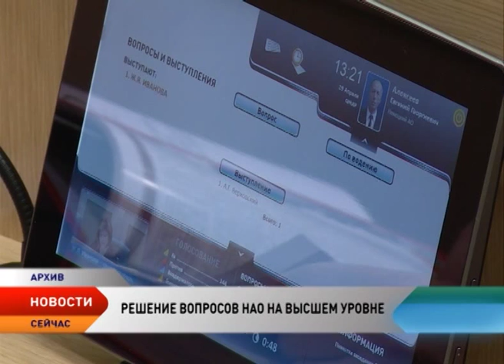Перспективы развития Ненецкого округа обсудили Игорь Кошин и Сергей Сурков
Перспективы развития Ненецкого округа обсудили глава региона Игорь Кошин и его заместитель Сергей Сурков. В частности, на встрече речь шла о взаимодействии региональной власти с федеральной. Благодаря этому сотрудничеству удалось сдвинуть с мертвой точки некоторые проблемы региона и начать их успешное решение.

Введение должности Сергея Суркова в состав Администрации НАО позволило вести систематическую работу с федеральными ведомствами. Яркий пример двухстороннего диалога — постановление Совета Федерации «О государственной поддержке социально-экономического развития Ненецкого округа». Документ включает в себя ключевые вопросы, которые необходимо решить на федеральном уровне для дальнейшего развития региона. Напомним, его приняли в мае этого года после проведения в верхней палате Российского Парламента Дней Ненецкого округа.

— Конечно, постановление Совета Федерации — это наше определенное достижение. Мы получили в союзники целую палату регионов. Сейчас мы по этому постановлению планомерно отрабатываем, — отметил губернатор Ненецкого округа Игорь Кошин. — В любом случае, несмотря на сложную экономическую ситуацию, сложности с бюджетными доходами, мы должны думать о развитии округа, мы должны думать о завтрашнем дне, думать вперед.

Благодаря подписанию соглашения и лоббированию интересов на высшем уровне с мертвой точки удалось сдвинулся вопрос о реконструкции взлетно-посадочной полосы. Загвоздка была в том, что взлетка принадлежит Минобороны страны, рулежки — Росавиации, здание аэропорта — Нарьян-Марскому авиаотряду.

При активном участии вице-губернатора округ участвует в формировании повестки заседаний Госкомиссии по развитию Арктики под председательством Дмитрия Рогозина. Члены администрации работают в группах комиссии - «Развитие транспортной системы», «Развитие промышленности и торговли», «Развитие энергетики» и «Развитие международного сотрудничества». В ходе отчета стало известно, что одно из заседаний Арктической госкомиссии планируют провести в Нарьян-Маре. Дата приезда представительной делегации по главе с вице-премьером пока не известна, но материалы и план повестки встречи уже готовятся.